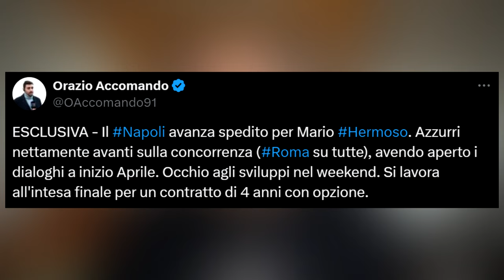OUT Politano-Di Lorenzo IN Chiesa-Vanderson? Hermoso + Buongiorno? | Calciomercato Napoli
Calciomercato Napoli | Secondo Orazio Accomando, il Napoli è in fase avanzata per Mario Hermoso a parametro zero. La domanda mia è: arriva INSIEME a Buongiorno? Di Lorenzo e Politano sembrano a oggi sulla lista dei partenti, i possibili sostituti sono Vanderson, terzino 21enne del Monaco, e Chiesa ( ma dove lo mettiamo? a destra?)